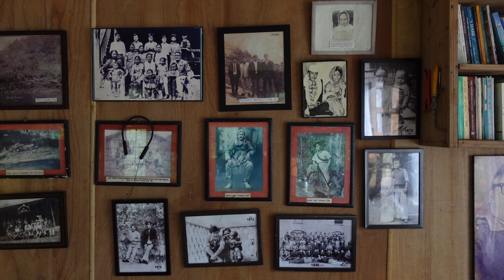Monsoon Trip to North Bengal| Episode 2| Exploring Jhepi Village| Chetna Farm Stay, Jhepi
Hello everyone! Welcome back to the channel. We are back with yet another travel series. This time it is our very own North Bengal! We always love to spend a few days in the mountains during the monsoon. The fresh and lush green mountains just rejuvenates our mind, heals our soul.
This trip is a perfect option for spending a long weekend away from the hustle bustle of the city.
During this trip we stayed in locally owned homestay, these are budget friendly and a great choice to get to know local people, their culture and taste homely food.

Microphone: Hollyland wireless microphone

Phone: Oneplus 10 Pro